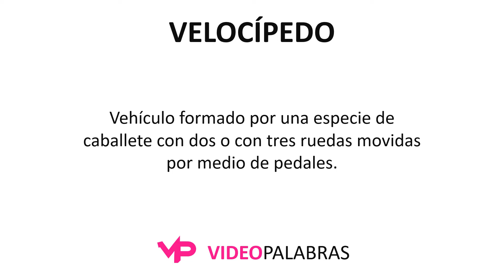Qué significa VELOCÍPEDO - Significado de VELOCÍPEDO - Video Palabras - Diccionario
Qué significa VELOCÍPEDO - Significado de VELOCÍPEDO - Video Palabras

1. Vehículo formado por una especie de caballete con dos o con tres ruedas movidas por medio de pedales.
2. Bicicleta.